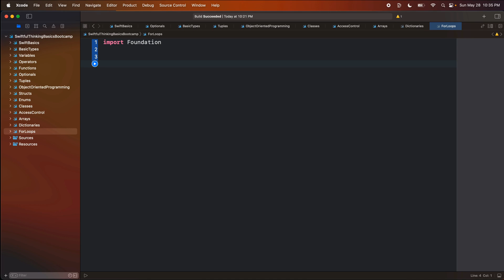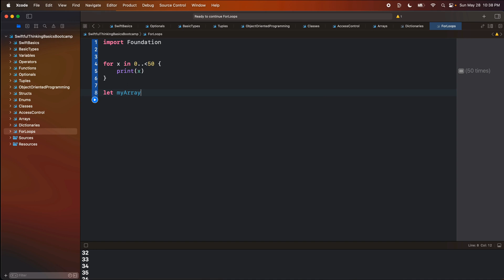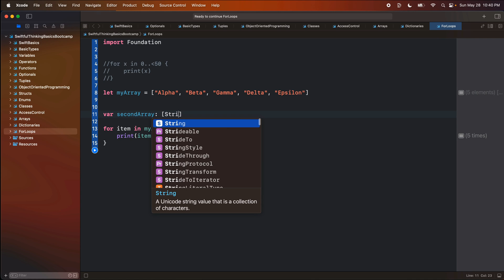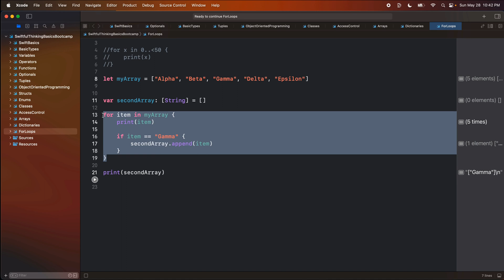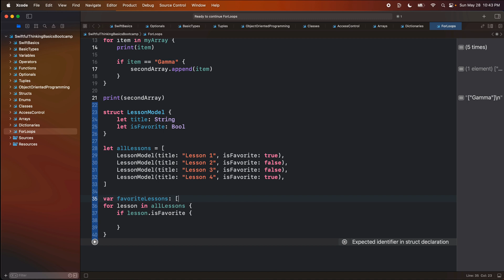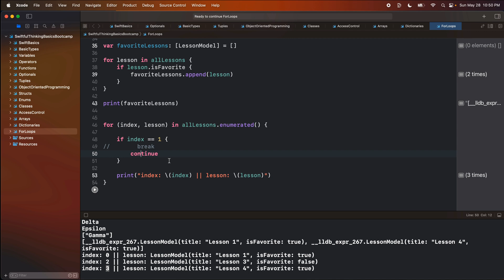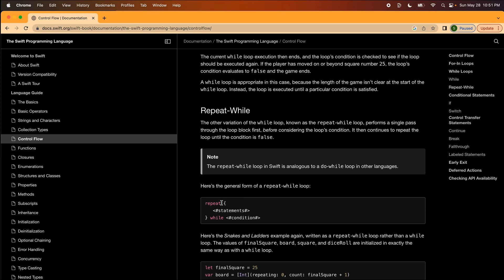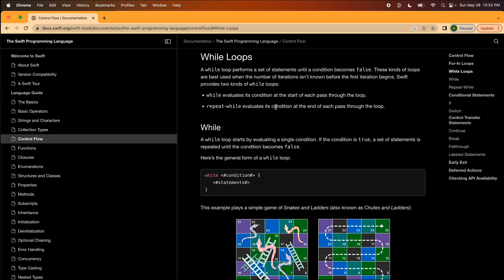How to use For Loops in Swift | Swift Basics #15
Master the usage of for-each loops in Swift with this comprehensive tutorial! Learn how to iterate over arrays, sets, dictionaries, and other collections using for-each loops. Discover the power of simplified syntax and improved readability when working with loops in Swift. Gain a deep understanding of how for-each loops can streamline your code and make it more efficient. Start your journey to becoming a proficient Swift developer today and leverage the flexibility and convenience of for-each loops in your projects!

🤙 WELCOME BACK 🤙

00:00 Loops
00:00 Intro
01:44 Welcome back!
02:37 For Loops
05:06 Looping on an array of data
06:28 Checking data in the loop
09:24 Enumerated arrays
11:25 Control flow (break & continue)
13:56 Other  types of loops
15:33 Wrapping up